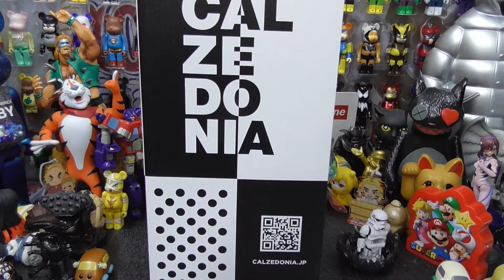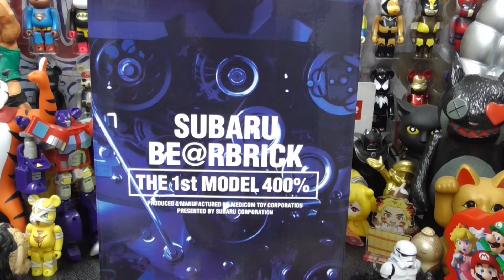【ゴッホ展ベアブリックも！】総額 数十万円 最近購入したベアブリック！MY COLLECTION BE@RBRICK kaws bearbrick ゴッホ展 ベアブリック OCT 2021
以前高騰が続くBE@RBRICK、最近購入したベアブリックを紹介します！
ゴッホ展限定ベアブリックはフリマアプリで高額で買いました。。。